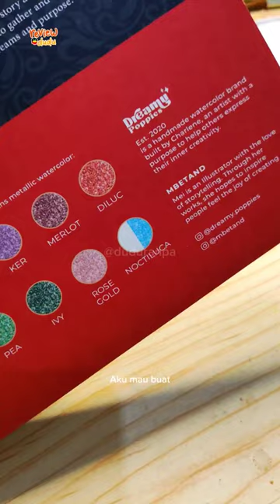watercolor glow in the dark?!